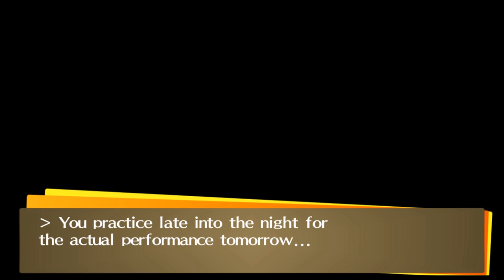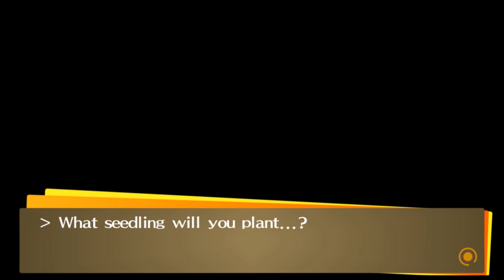Persona 4 Part 104: Concert At Junes